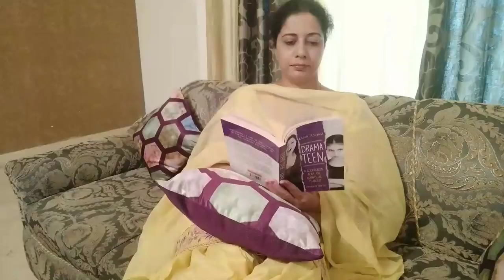How To Motivate Yourself For Exercise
How To Motivate Yourself For Exercise is a video about how we can motivate yourself for exercise and maintain consistency. It also has tips of how we can eat healthy at all times.